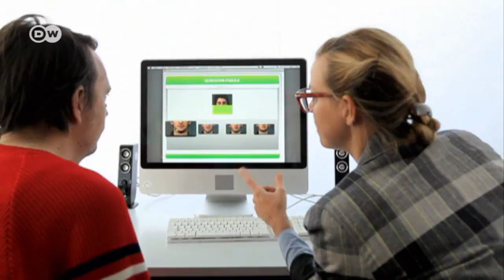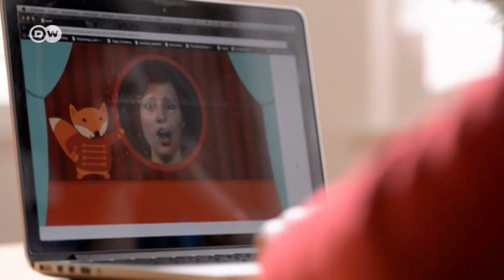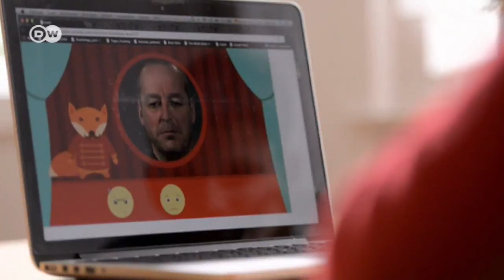Ayuda para autistas | Visión futuro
A las personas con autismo les cuesta percibir los sentimientos de los seres que los rodean. Pero ahora un nuevo tratamiento mediante ejercicios enseña al autista a interpretar la mímica del otro.